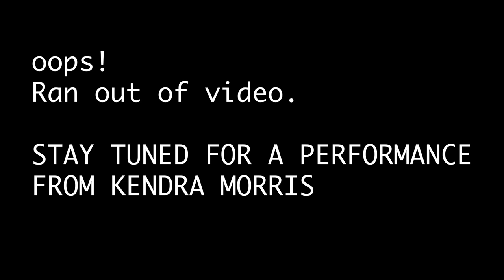Kendra Morris, Musician, Brooklyn Collage Artist - Lucky Time Explosion! Podcast / Episode #63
0:20 Interview With Kendra
30:05 Extended Patreon Content
01:00:00 Musical Performance

Kendra Morris is a multi-disciplinary artist, musician, and all-around creative from Brooklyn. Her unique hand-made collage-based music videos helped put her on the map while working with artists like Czarface, MF DOOM, and Eli Paperboy. She's just come off tour for her latest album "I Am What I'm Waiting for" and we couldn't be more happy to have her join us in the studio for this special full-hour episode of LTE!

Lucky Time Explosion! Is an art-centric podcast hosted by NYC artists Brandon Wisecarver and Morgan Jesse Lappin. Both have a history of managing popular artist collectives operate on the fringes of NYC fine art culture. Both make art. Both show up for this podcast to help you better connect with the scene. Half NPR and half Howard Stern; Lucky Time Explosion is here to make art fun.

Lucky Time Explosion is made possible by the support of Solas Studio. Solas Studio is a fine art printer, photo studio, gallery, event space and artist community centered around an artist-first membership program.